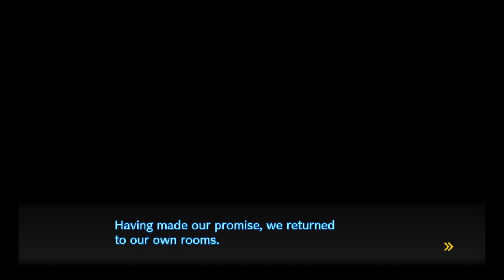Moving Bookcase | Danganronpa V3 Let's Replay - Chapter 1 - Pt.23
Shuichi came to Kaede with an interesting request. He wanted to talk to her in the library of the Ultimate Academy. Inside the library, he showed her a hidden door that he found behind a moving bookcase. Shuichi seems to suspect that there may be someone in their group who is cooperating with Monokuma, and that the killing game won’t end as easily as they had hoped…

Hello hello! You can call me Nan! On this channel, we'll be playing lots of games, from the Danganronpa Trilogy, to YTTD/Kimiga Shine! I hope you'll stick around to talk about some theories and thoughts for each of these games.

The game used in this video is New Danganronpa V3: Killing Harmony.

Recorded -  Feb-6-2021
Uploaded - Feb-16-2021